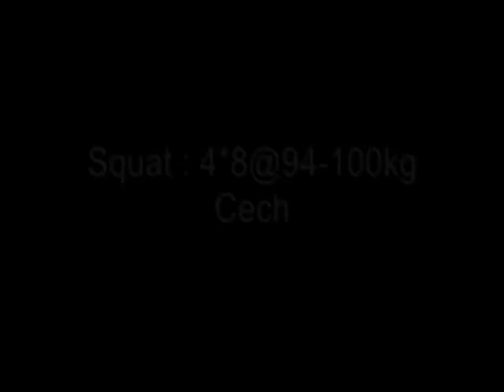Squat Training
Hi everyone! PLEASE READ THE DESCRIPTION.
Today, I present a video of me trying to practice the squat!
This is not an exercise to wimp! And it hurts in the ass!
Leave me your comments and impressions!
On that note, goodbye and see you next!